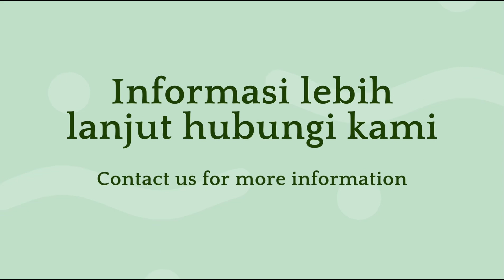Kunjungan Perangkat Desa Kabupaten Bekasi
280 orang perangkat desa Kabupaten Bekasi belajar pertanian di BBPP Lembang. Kepala desa dan perangkatnya dari 4 kecamatan di wilayah Kabupaten Bekasi mempelajari pascapanen dan pengolahan kopi, hidroponik, dan pengolahan hasil pertanian